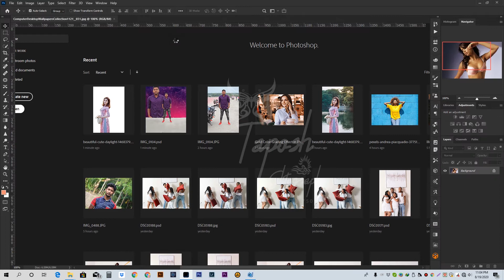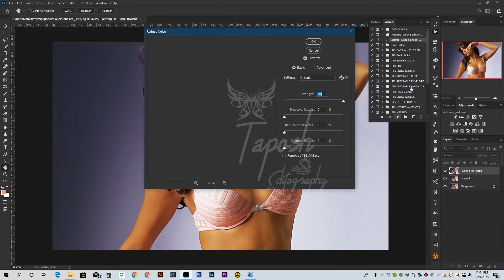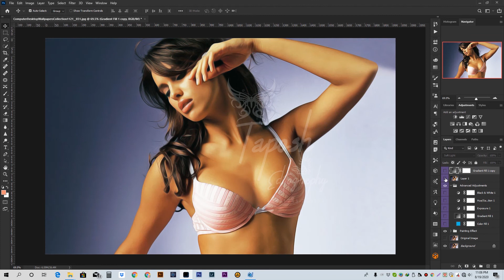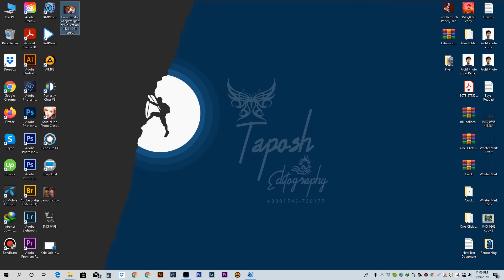Digital Painting Workflow in Photoshop | Sayyeshaa Saigal | Editor Taposh Pro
Editor Taposh Pro

If you are interested in digital painting my full detailed course is available in the Bangla language
*** more information ***